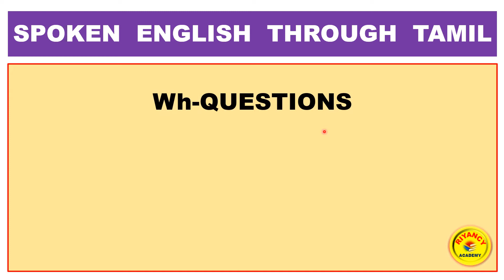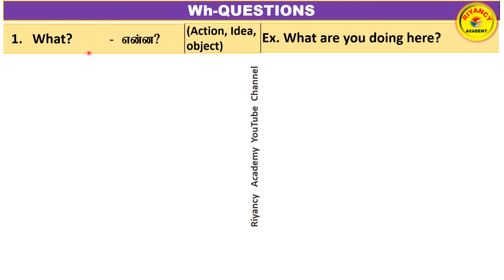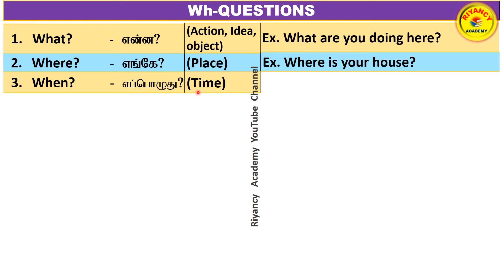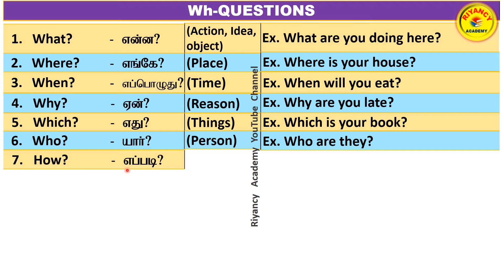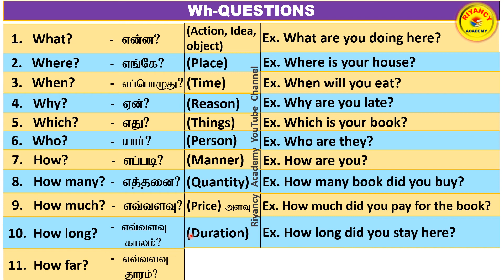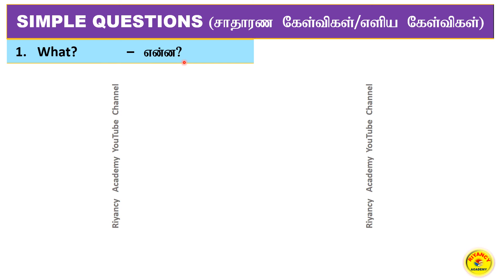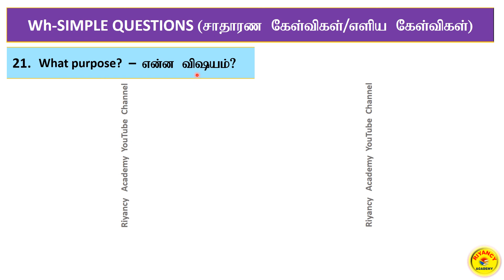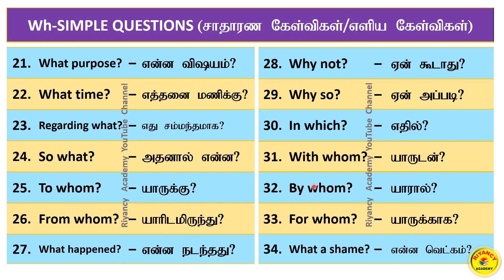WH-QUESTIONS AND SIMPLE QUESTIONS THROUGH TAMIL